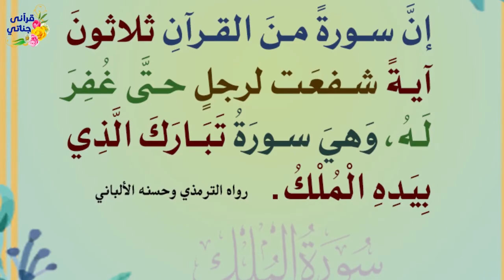ثلاث أشياء لا تنساها قبل النوم أبدا نجاة من عذاب القبر و دخول الجنة وعليك حافظ من الله